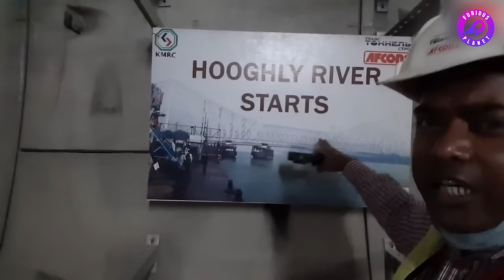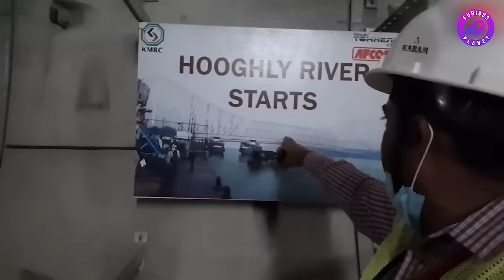Underwater Trains in The World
दुनिया में 5 अंडरवाटर रेलवे ट्रैक